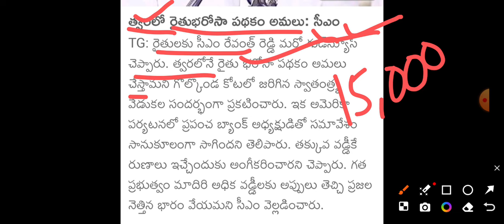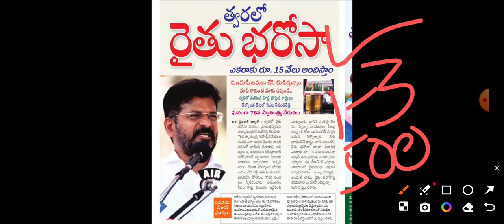ఆగస్టు 19 నుండి ఖాతాల్లోకి మొదటి విడత రైతు భరోసా డబ్బులు 7500 జమ అవుతున్నాయి రైతు భరోసా డబ్బులు 2024